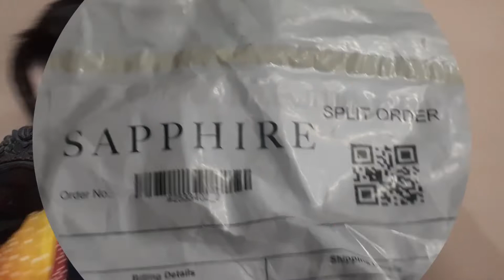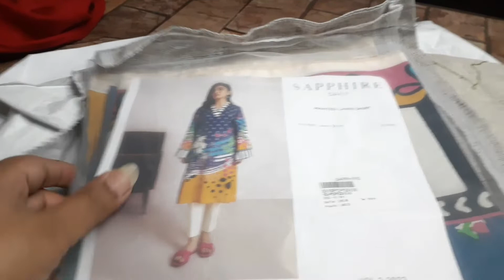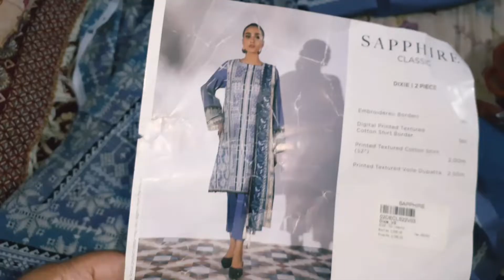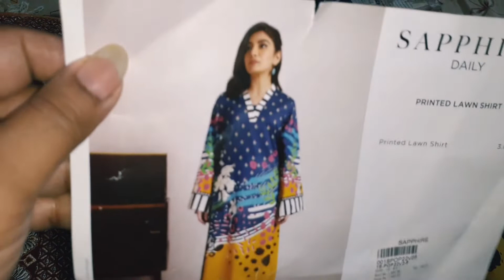Sapphire shopping haul By beautifully blessed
Hello beautifuls how are you today hope your doing fine and happy with your life.
So on today's video let's discuss